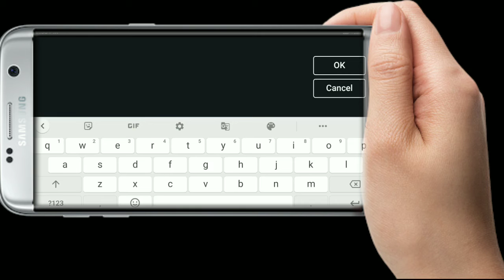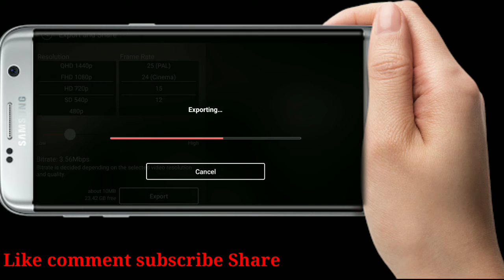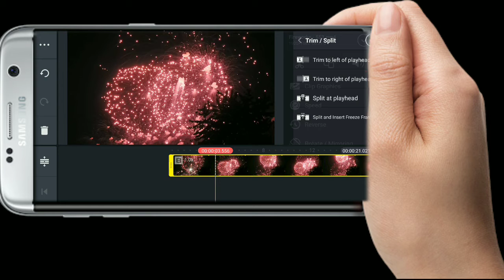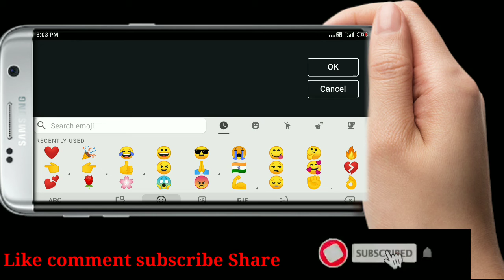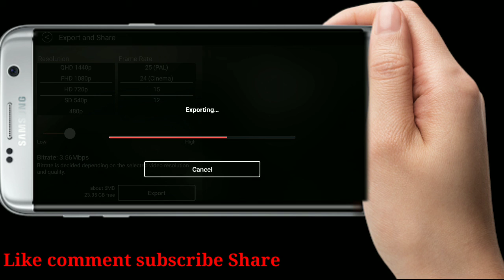Kinemaster How To Create Trading Name Editing Telugu